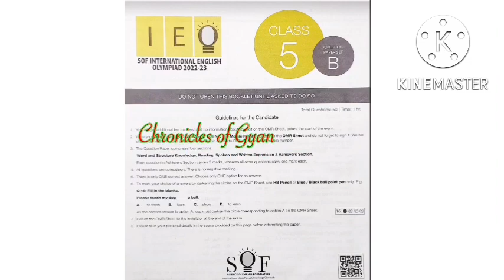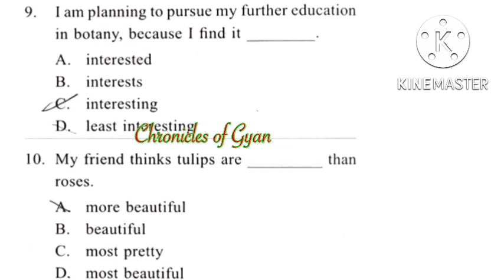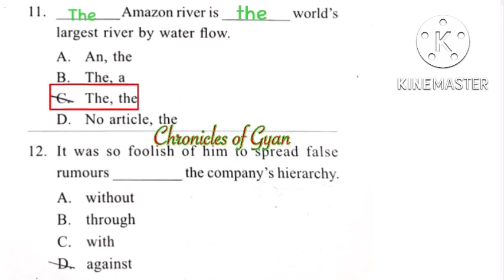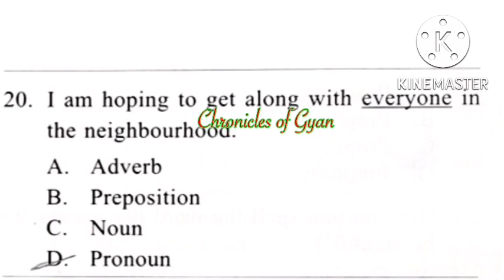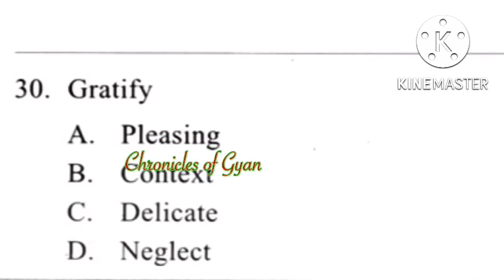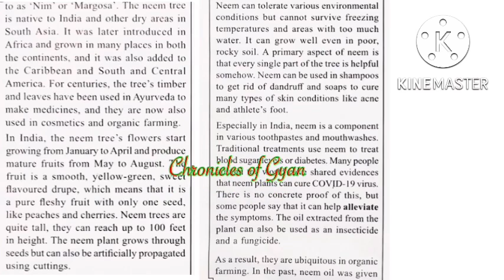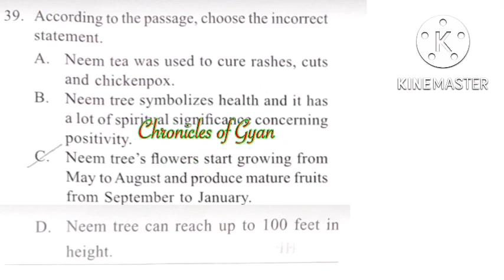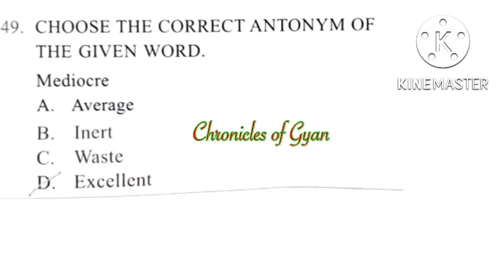Class 5 SOF English Olympiad IEO 2022-23 Solved Question paper